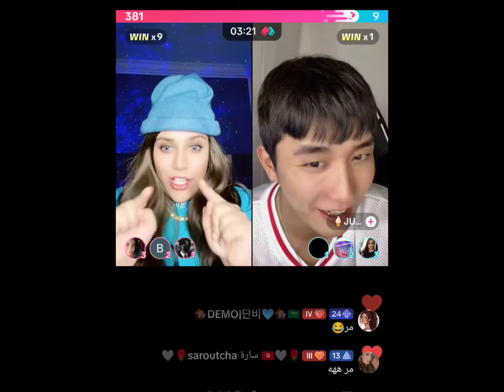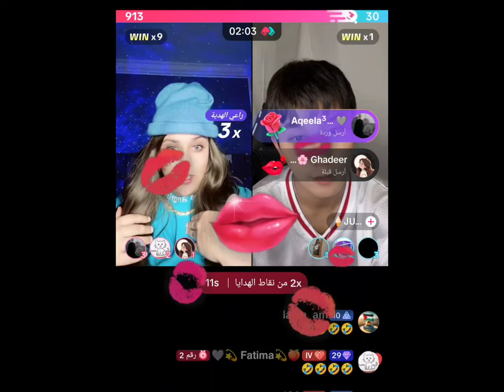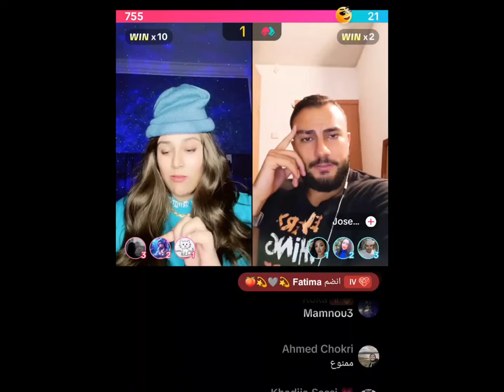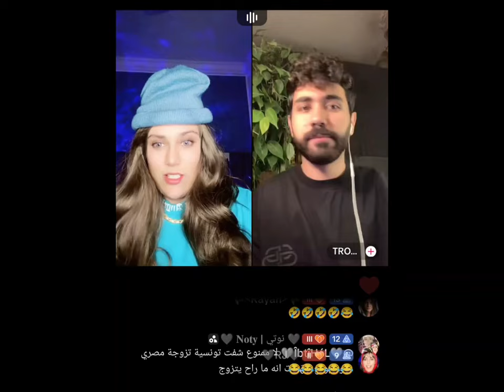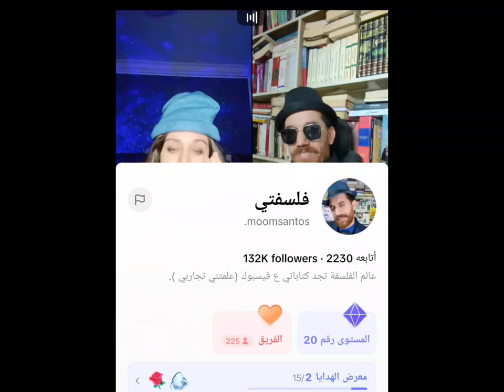بث كوبراpart1 مع العشوائي+ الولد الكوري+ تروي 😅 والي معه+ فيلسوف الزمن 😅+ نور وتروي